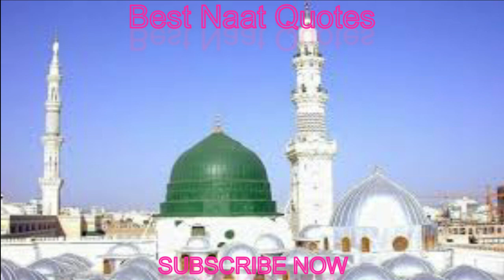Beautiful Salaam - Ya Nabi Salaam Alayka l Your Vlog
“Note: I am not creator/owner of Background Music and wallpaper you see in this video! If you are owner of this music/wallpaper and you want this video to be removed from youtube, then please contact with our channel through facebook or gmail and we will remove video immediately after receiving your request.